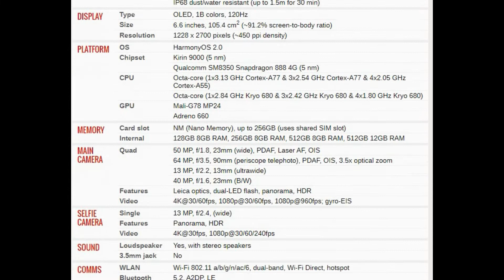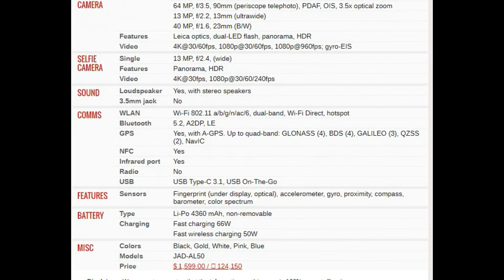Huawei P50 Pro PRICE AND SPECIFICATION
huawei p50 pro price in kenya,